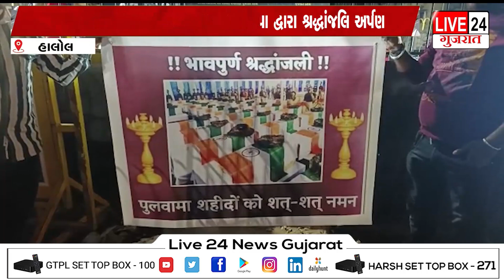હાલોલ પુલવામાના વીર શહીદોને મહારાણા ચોક ખાતેથી શ્રદ્ધાંજલિ અર્પણ